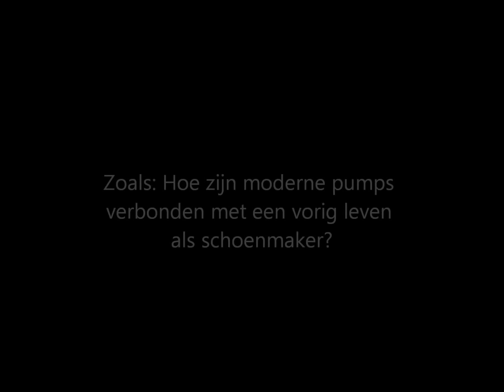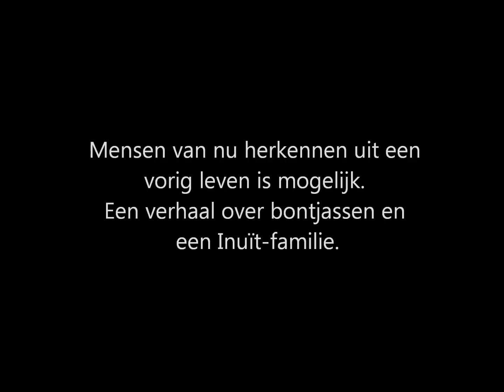Boek Trailer gratis e-boek Vintage Life - boekinformatie - filmpje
Boektrailer van gratis e-boek 'Vintage Life' over reïncarnatietherapie en vorige levens. Auteur Marianne Notschaele-den Boer. Detailinformatie op
Kernwoorden: reïncarnatie, verhalen, mode, vintage, retro, fashion, re-enactment, verkleedpartijen, vorig leven, reïncarnatie, vorige levens, uitgeverij RHA Publishing, 2012